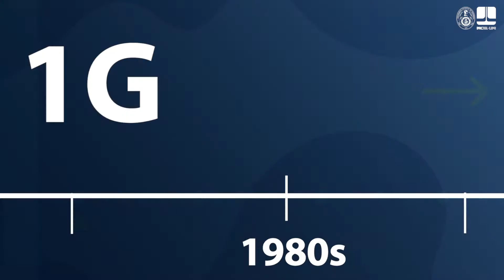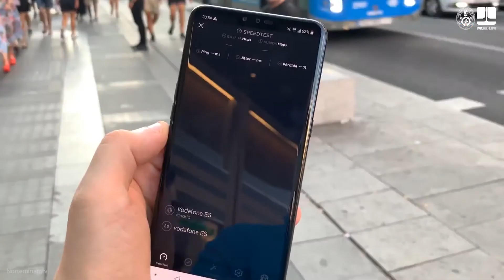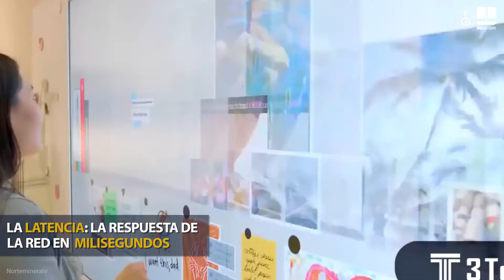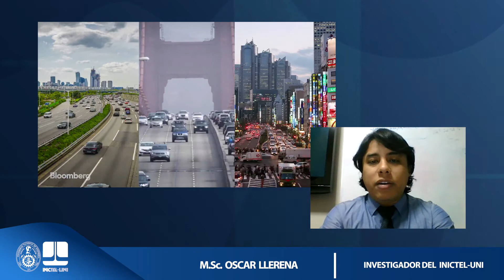Evolución de las Tecnologías Móviles y Ventajas de la 5G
La 5G es la nueva tecnología que pretende revolucionar el mundo. En este video, te invito a conocer la evolución de las tecnologíasmóviles desde la 1G hasta llegar a la 5G, y visualizar cómo es que han ido mejorando dichas tecnologías. Asimismo, el M.Sc. Oscar Llerena, investigador del INICTEL-UNI, nos brinda un panorama más amplio sobre la tecnología 5G.